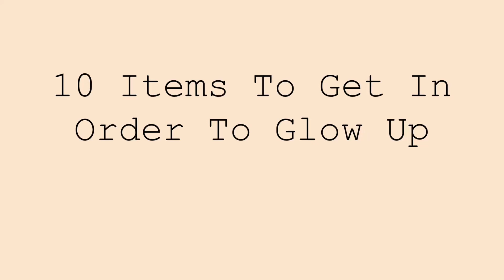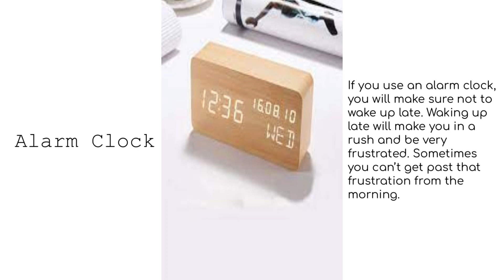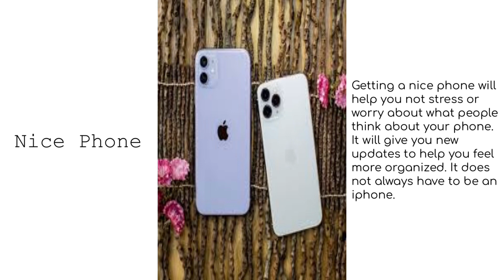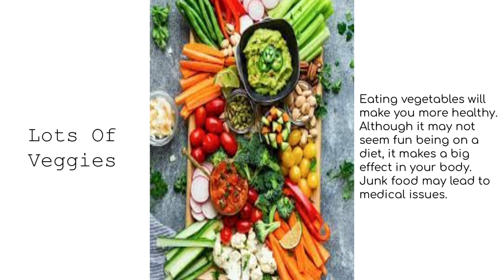10 Items To Get In Order To Glow Up